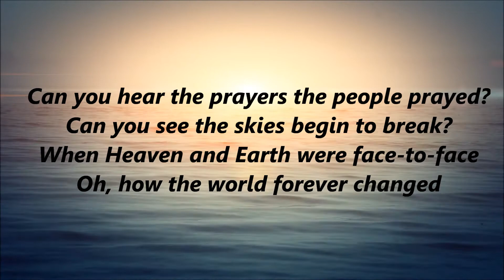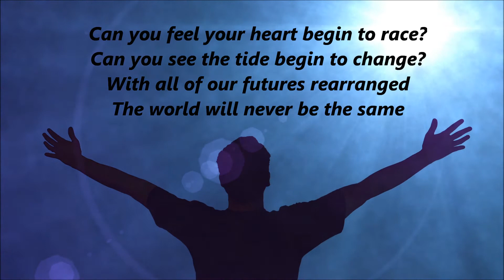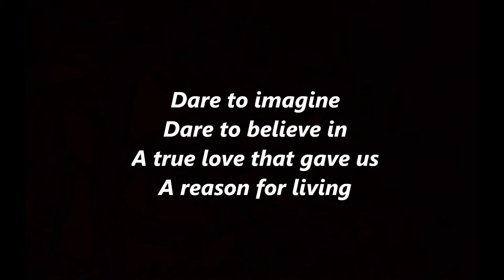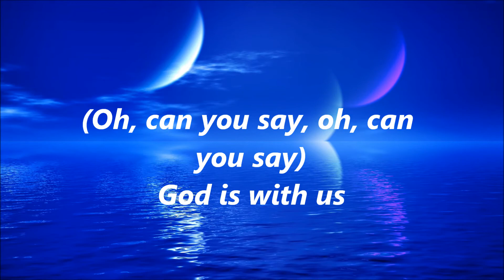For King & Country - For God Is With Us (Lyrics)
Surprise! It's a new video!  It's For King & Country with the song, For God Is With Us. I really like this song and I'm hoping you will too.